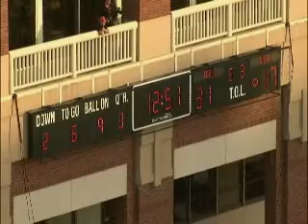Ryan Nehlen, WVU, WR, 2012 Plays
Offensive Plays of WVU Senior WR Ryan Nehlen during 2012 season